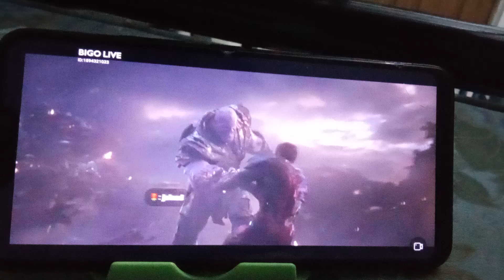avengers endgame#mcu#multiverse#avengers(2)